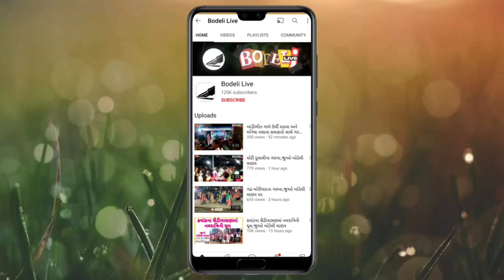પ્રાઇમ ટાઇમ: ચંદ્રિકાબેન સોલંકી સાથે ખાસ વાતચીત,ચૂંટણી લડશો? એમ પૂછતાં કેમ ગોળ ગોળ જવાબો આપ્યા?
પ્રાઇમ ટાઇમ: AAPના સ્ટેટ જોઈન્ટ સેક્રેટરી ચંદ્રિકાબેન સોલંકી સાથે ખાસ વાતચીત,ચૂંટણી લડશો? એમ પૂછતાં કેમ ગોળ ગોળ જવાબો આપ્યા? જુઓ બોડેલી લાઇવ